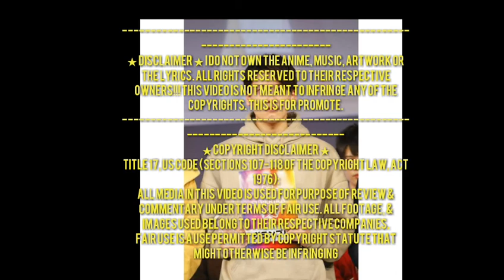RUMOR ACTOR DE KAMEN RIDER ZERO ONE REVELADO